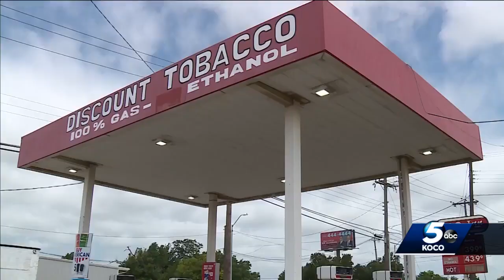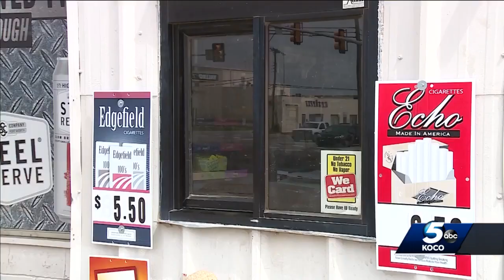Oklahoma City clerk locks robbery suspect inside convenience store